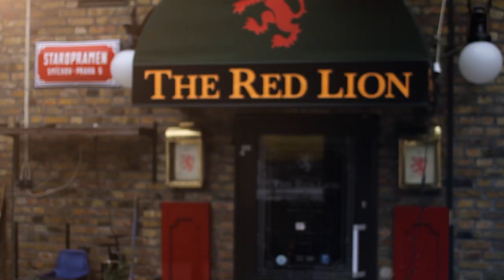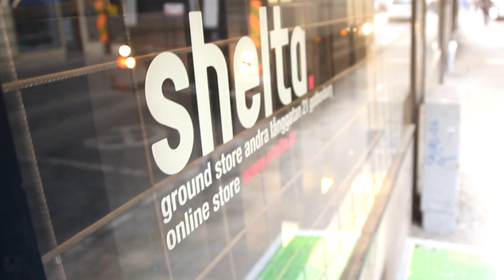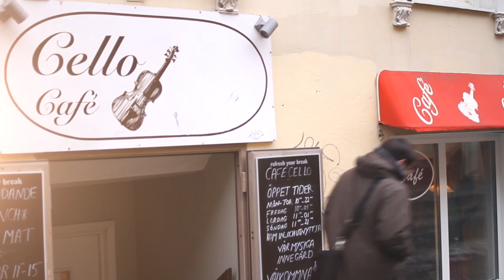Roffe Ruff - Andra Långdagen (exklusivt på Shelta)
Åkaj åkaaaj, saken är som denna. Vi på Shelta frågade Majornas stolthet Roffe Ruff om han ville göra ett Shelta-anthem till oss som vi kan reppa med på klubbar mm., och eftersom Roffe typ är först på plats på bänken utanför Shelta när det nalkas Andra Långdagen, så var det bara att köra. Booooom!

Ladda ner hela låten som mp3 samt även en slowed & throwed version på Shelta´s blog här